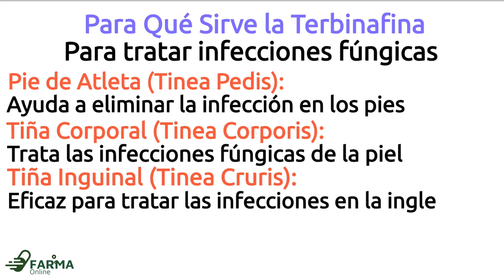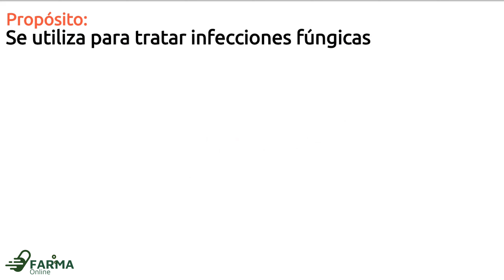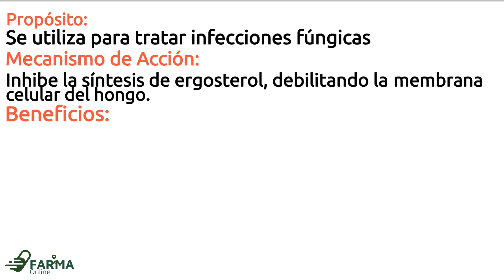TERBINAFINA PARA QUE SIRVE | Hongos en las Uñas delos pies | EFECTOS SECUNDARIOS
Conoce todo sobre la terbinafina y su uso en los hongos.